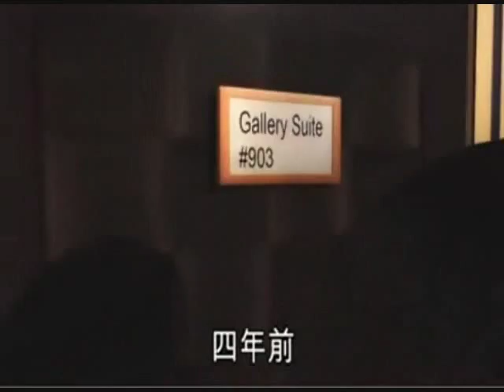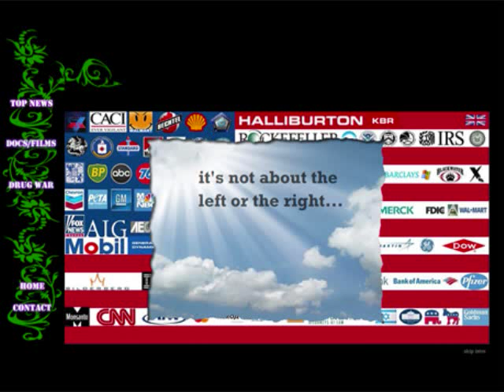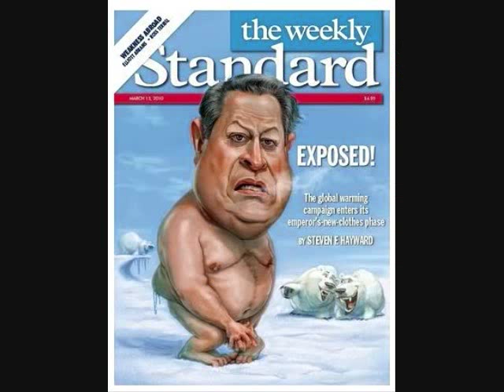Al Gore's Accuser Calls Him "Sexual Predator". Warning, Explicit Audio & 3D Re-enactment!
Daily News @ ~ Molly Hagerty Goes Public, Calls Al Gore a 'Sexual Predator' in National Enquirer.. Portland police have re-opened an investigation into allegations made last year by a massage therapist that former Vice President Al Gore groped and kissed her and made unwelcome sexual advances in an upscale hotel suite late one night in October 2006.

The Portland Police Bureau did not explain why the case was being re-opened now, after stating last week there had been insufficient evidence to pursue it. However in the past seven days, the allegations by masseuse Molly Hagerty, 54, have been trumpeted in a pair of National Enquirer stories.

"I want justice served," Hagerty told the National Enquirer in a short story posted online Wednesday. The Enquirer says Hagerty has a "key witness who could blow the case wide open, the secret hotel video surveillance and the DNA evidence."

Gore family spokeswoman Kalee Kreider released a statement Wednesday evening disputing the therapist's accusation.

"Further investigation into this matter will only benefit Mr. Gore,'' she said. "The Gores cannot comment on every defamatory, misleading, and inaccurate story generated by tabloids. Mr. Gore unequivocally and emphatically denied this accusation when he first learned of its existence three years ago. He stands by that denial.''

The Portland Police Bureau issued its own statement on Wednesday, saying only that the department "has made the decision to re-open the case regarding the allegations brought forward against Mr. Al Gore. Consistent with our policy regarding open investigations, the Police Bureau will not be commenting on any additional specifics regarding this case at this time."

In December 2006 and January 2007 Hagerty complained through her lawyer, Randall Vogt, about the alleged sexual misconduct two months after her Oct. 24, 2006 late-night massage session, according to a Portland police statement last week. Hagerty, then unidentified, refused to meet with detectives on three occasions, police said.

Vogt, a specialist in sex crimes cases, told law enforcement officials at the time that Hagerty had decided to pursue a civil lawsuit. The attorney, who no longer represents Hagerty, also contacted the FBI, the Oregon State Police and the U.S. Secret Service. In January 2009, Hagerty apparently changed her mind, and read a detailed, prepared statement to Portland sexual assault investigators. She remained unnamed, as a potential sex crime victim, until going public in the Enquirer on Wednesday.

"Educate and inform the whole mass of the people... They are the only sure reliance for the preservation of our liberty."

—Thomas Jefferson